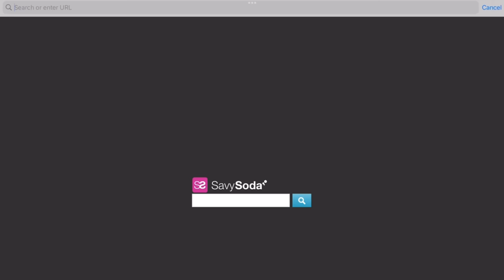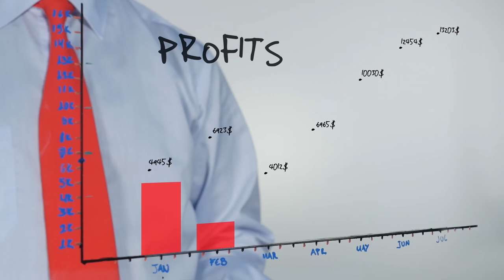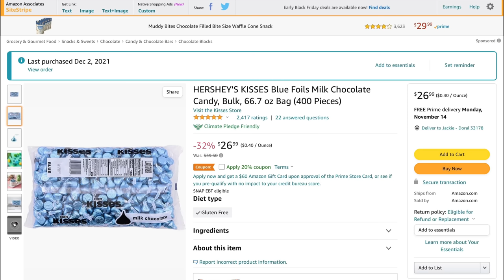How To Make Millions Of Dollars Selling Candy: A Simple, Powerful Small Business Idea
In this video I share how an entrepreneur can make millions of dollars selling candy as a small business idea. this is a low investment small business idea that is very honest you a man that will generate millions of dollars and that is a recession proof business. This business model can also work as an online business where you can make money online by taking product orders online and creating a sophisticated fulfillment and logistics system to deliver the products to make your millions. This business idea is also a great side hustle for teenagers and a great business ideas that teens can you look at to make Side hustle extra money. It is an easy business to start for young entrepreneurs who are looking to start making money.

In this video, we're going to show you how to make millions of dollars selling candy. This is a simple, powerful small business idea that you can start and grow quickly.

Selling candy is a great way to make a little money and feed your sweet tooth at the same time. We'll teach you everything you need to know about starting and running a candy business, from the basics of pricing and marketing to developing a scalable business plan. This is a video you won't want to miss!

or buy with this link for more options to pay and automatic download

  ➡️In Stores:
   * GOFFAH Gallery - Southdale Plaza (Upstairs Susie’s) South Ave, Kingston, Jamaica
   *Fontana Pharmacy Islandwide, Jamaica

*My Microphones
* My Tripod, Microphone, and Light Kit For Vlogging

Also, I am not a financial advisor nor am I a psychologist, I share information that I have used successfully or that others that I am aware of have used. If you opt to use anything that I share you do so at your own risk and you take full responsibility for the outcome. Any advice and information shared on my channel is general only, and is being shared without taking into account your particular circumstances and needs. Before acting on any advice shared you should assess or seek advice on whether it is appropriate for your needs, financial situation and investment objectives.